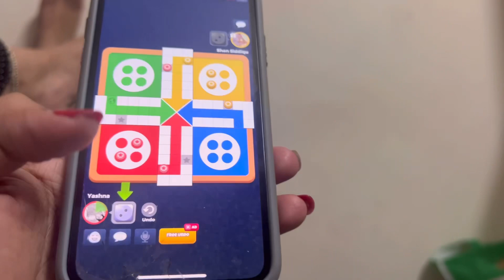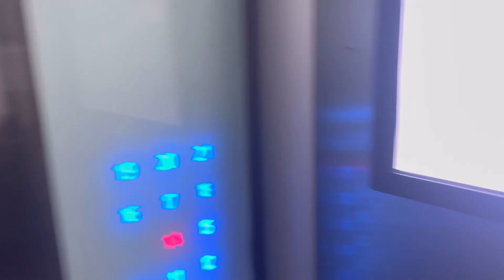Aaj mili Nani se she’s not well 🤒 ￼￼